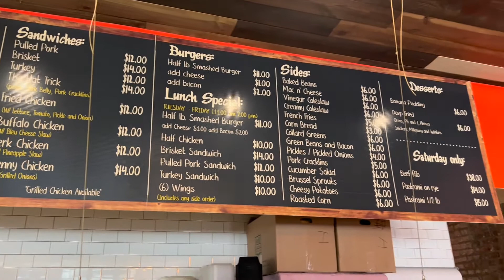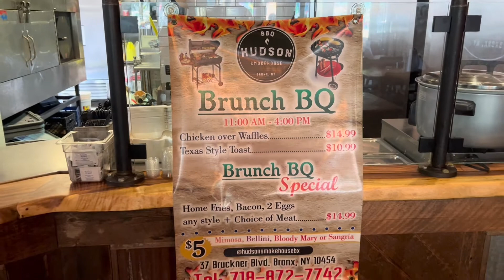MUST TRY Ribs and Drinks! - Hudson Smokehouse, South Bronx with Jenn Trepeck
On this episode of Flavors of New York, wellness advisor and podcast host Jenn Trepeck visits Hudson Smokehouse in South Bronx.

Come visit the only BBQ smokehouse in the Bronx! Hudson Smokehouse not just caters out deliciousness, but lives by the philosophy that nothing brings people together like good food. Try amazing homemade sauces, ribs, cornbread, a mango mojito, and an old fashioned!

Picante Mexican is located at 37 Bruckner Blvd Bronx, NY 10454.

Host of Salad with a Side of Fries podcast, Jenn Trepeck, has partnered with Flavors of New York to help small businesses during the pandemic. We encourage viewers to indulge in the world of tastes, textures and aromas all around us in the Big Apple and beyond. Whether you are a true foodie, or just a fast foodie, these short, digestible video episodes are designed to educate and entertain viewers about local restaurants around New York City, featuring chef and owners’ favorite menu items.

Listen on Spotify to Jenn's health and wellness podcast, Salad with a Side of Fries,
Listen on Apple Podcasts to Salad with a Side of Fries